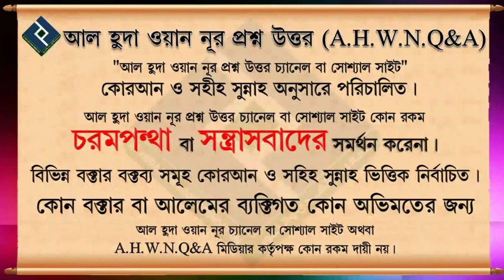দা'ঈ হতে গেলে কি বাস্তব জীবনে সব কিছু প্রয়োগ করতে হবে ?┇শাইখ হাফেজ নাসিরউদ্দিন আল মাদানী